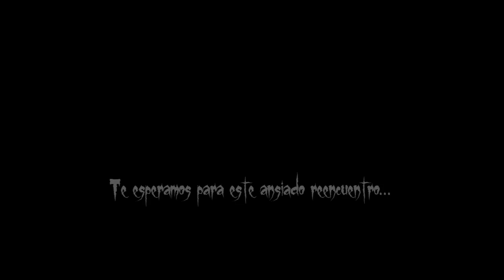Fiesta Beware - "Scary Looking Thing" (20 de abril 2013)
El sábado 20 de abril comienza el ciclo 2013 del clásico de la subcultura gótica en Uruguay: FIESTA BEWARE ✯ SCARY LOOKING THING.
El flamante Stage (Ex Decibelios y C4) con audio y sonido renovados, sera el lugar indicado para degustar el nuevo menú musical de SPOOKY KID & DR Z, y un especial con los demoledores beats de NOISUF-X.
Y para el deleite de las miradas, nos acompañaran BADFLOWER & SHAZADI SAHAR, dos diosas de la danza que con sus filosos movimientos y particulares estilos, seran el elixir perfecto para acompañar el menu.
Ademas, el pre-lanzamiento de "Audrey", el nuevo comic de Nueve Grullas; y el ya tradicional espacio de nuestros auspiciantes con lo mejor en indumentaria, accesorios goth y body piercing en vivo.
Sumate al clasico!!! Sumate a la fiesta con mayor permanencia y convocatoria en el genero!!!

"Take a trip to the underground
Feel the beat coming out loud..."

FIESTA BEWARE ✯ SCARY LOOKING THING ✯
SABADO 20 de ABRIL ✯ 23:59 Hs.
STAGE ✯ Miguelete y Piedra Alta

SPOOKY KID & DR Z (Sesion B2B)

ESPECIAL ✯ NOISUF-X ✯

Performers:
BADFLOWER & SHAZADI SAHAR

Showroom de indumentaria,
accesorios goth & piercing

Entrada unica en puerta: $150
Info: NICE DEMON (RRPP) Cel. 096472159